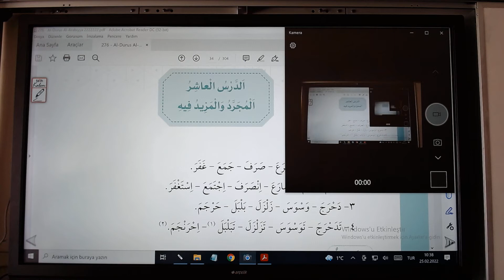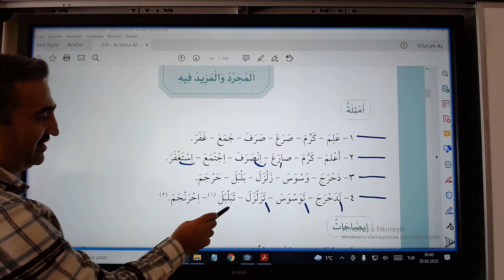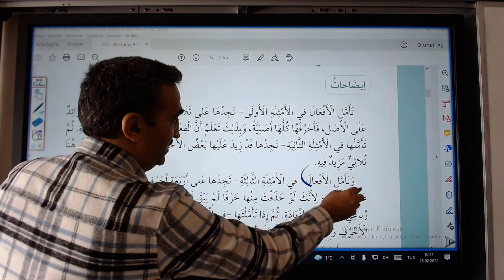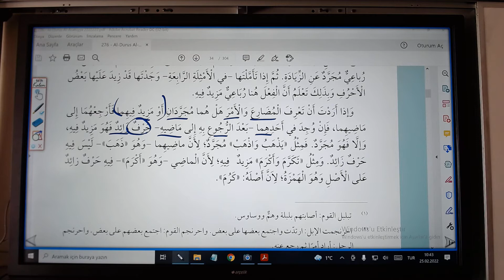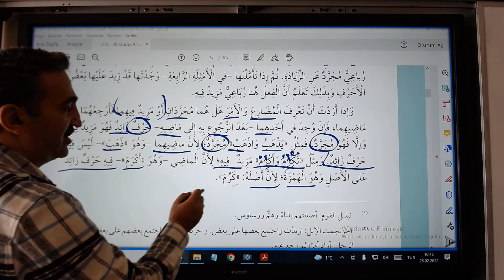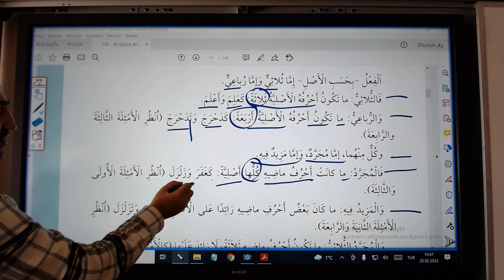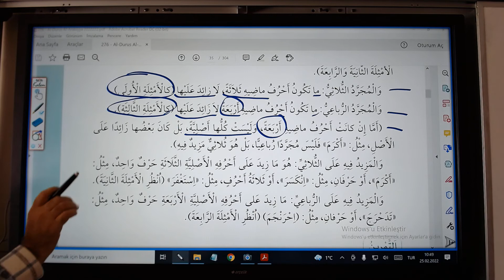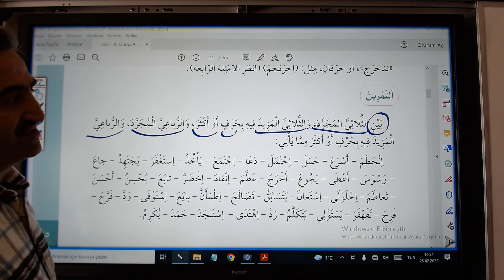yeni 10 ders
Mücerred-mezid fiiller